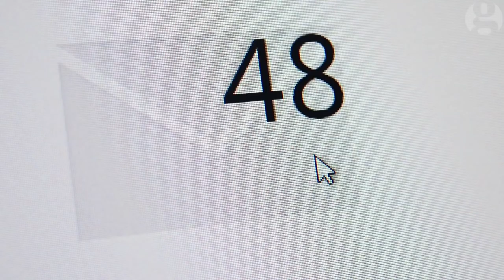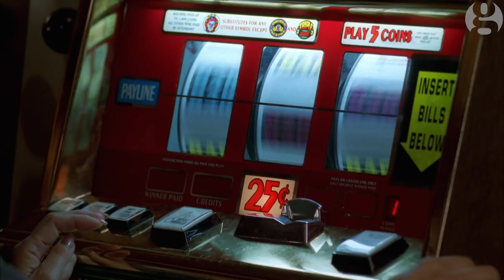Your phone is seducing you, and you're paying the price - Tom Chatfield | Comment is Free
We all know that too much time with tech is bad for the mind, but even resisting temptation is taking its toll on us, argues Tom Chatfield.
Those phantom messages, where you imagine your phone vibrating – that’s your body trying to tell you something. Over half of us now suffer from nomophobia – anxiety of being out of phone contact – and our willpower and attention are suffering as a result.

Endboard videos:
Debt and what the government doesn't want you to know - David Graeber